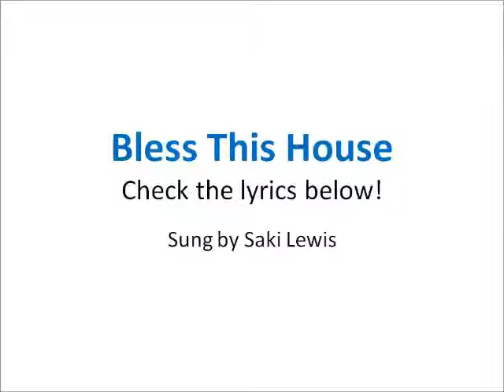Bless This House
Bless this house, O Lord I pray,
Make it safe by night and day . . .

Bless these walls so firm and stout,
Keeping want and trouble out . . .

Bless the roof and chimneys tall,
Let thy peace lie overall . . .

Bless this door that it may prove,
Ever open,
To joy and love . . .

Bless these windows shining bright,
Letting in God's Heavenly light,
Bless the hearth, ablazing there,
With smoke ascending like a prayer!

Bless the people here within,
Keep them pure and free from sin . . .

Bless us all that we may be,
Fit O Lord to dwell with thee . . .

Bless us all that we one day may dwell,
O Lord! With Thee!